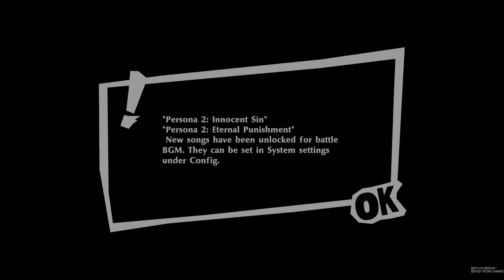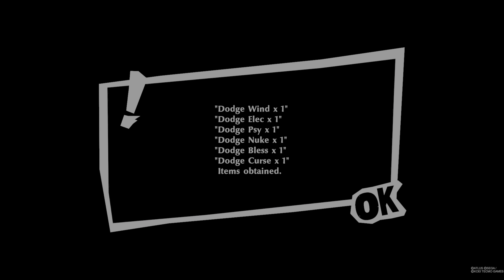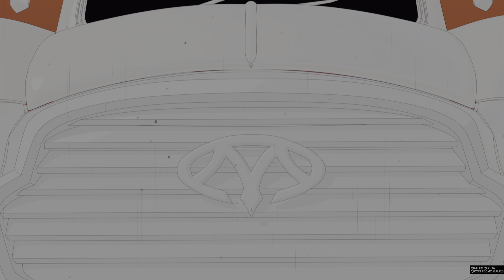Persona 5 Strikers PS4 on PS5 Gameplay Opening Part 1